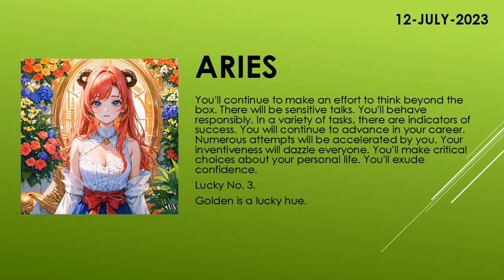Are the starts in your favor? | Today's Horoscope | 12th July 2023 | Daily Aries Horoscope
zodiac
zodiac signs
zodiac signs tiktok
zodiac killer
zodiac signs tiktok most likely to
zodiac trailer
zodiac gd
zodiac academy
zodiac attraction
zodiac asmr
zodiac animals
zodiac academy review
zodiac aquarius
zodiac aries
zodiac boat
zodiac boyfriend
zodiac boyfriend tiktok
zodiac blowfly
zodiac best friends
zodiac beyonce
zodiac beds
zodiac buzzfeed
zodiac band
zodiac compilation
zodiac couples
zodiac cancer
zodiac compatibility
zodiac constellations
cancer zodiac sign
chinese zodiac
zodiac documentary
zodiac donuts
zodiac demons
zodiac diner scene
zodiac dayz
zodiac dates
zodiac drake
zodiac dresses
zodiac dynamics
zodiac elements
zodiac energy share latest news
zodiac emoji
zodiac ending song
horoscope
horoscope 2023
horoscope pinoy
pinoy horoscope
horoscope ngayon
horoscope tagalog
tagalog horoscope
filipino horoscope
kapalaran horoscope
horoscope 2023
horoscope cancer
horoscope sagittarius
horoscope by date of birth
horoscope scorpio
horoscope leo
horoscope aquarius
horoscope aries
horoscope asmr
horoscope astrology
horoscope app
clove
clover
love dive
love dose